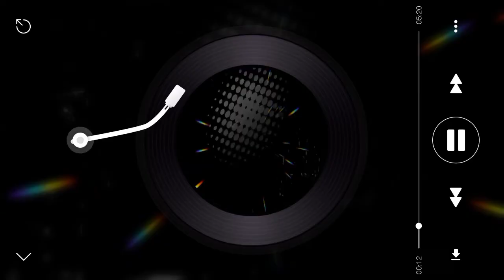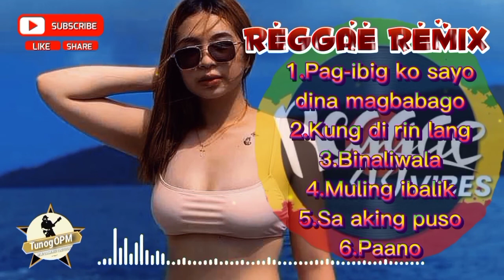REGGAE REMIX OLD SONGS_REGGAE REMIX POPULAR SONGS_NO COPYRIGHT REGGAE REMIX SONGS_TunogOPM